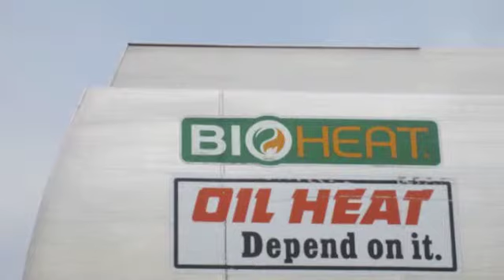Self Heating & Cooling - Faces of AMERIgreen Distributors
AMERIgreen had the privilege of talking with the staff of Self Heating & Cooling in Horsham, PA. They willingly shared with us their everyday duties, passion for helping customers, and commitment to providing great products and services good for the environment and America's energy independence. They were an awesome partner to spend time with!